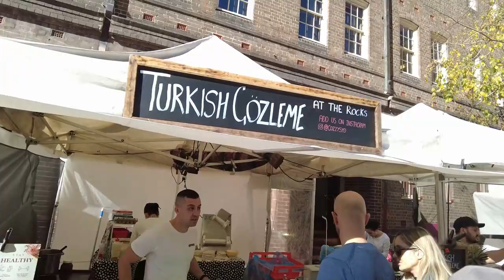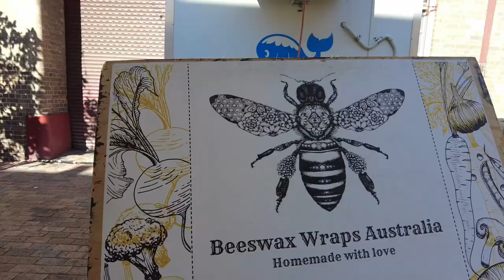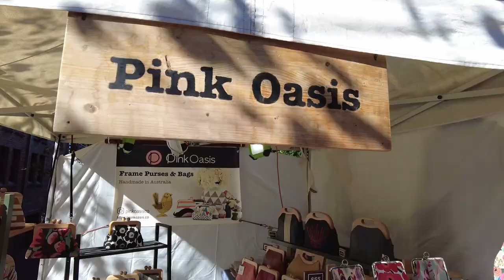The Rocks Market Sydney Australia 🇦🇺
Sunday Vibes down at The Rocks Market in Sydney Australia.